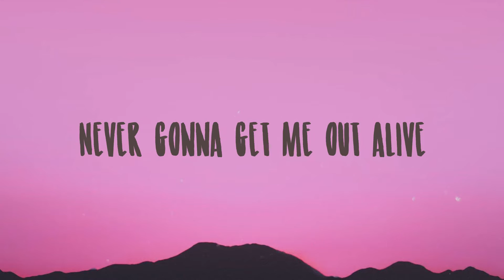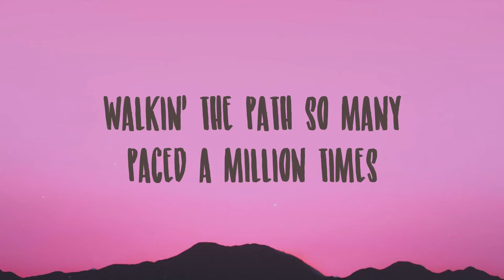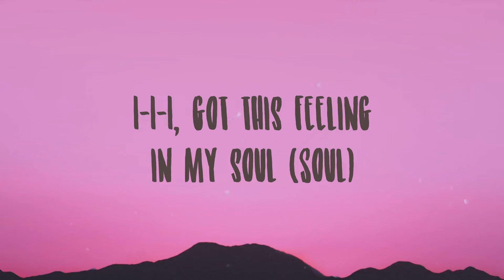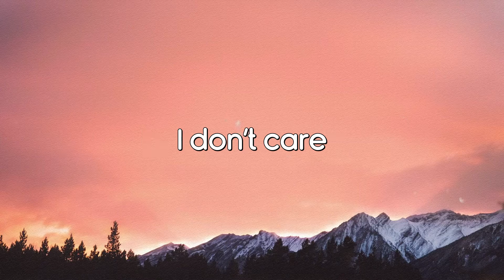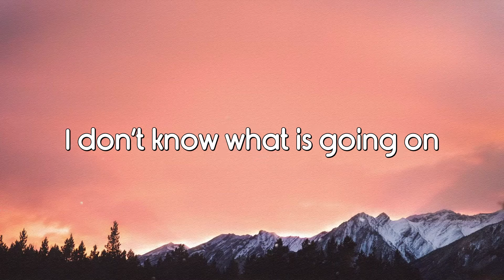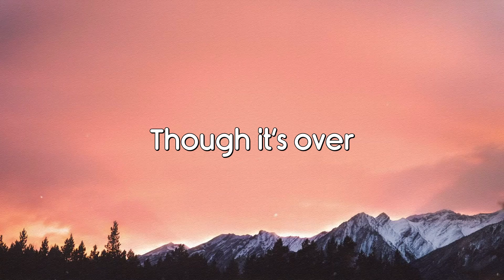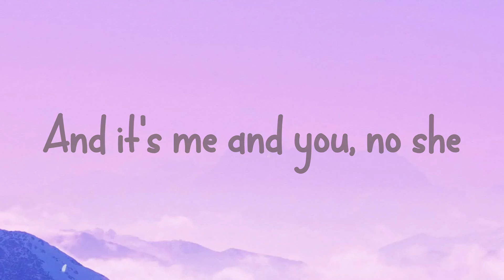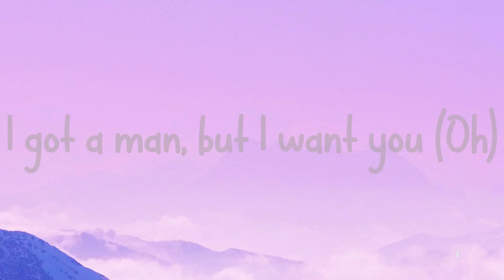Bones - Imagine Dragons /Lyric Version/ 🏕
Bones - Imagine Dragons /Lyric Version/ 🏕  Bones - Imagine Dragons /Lyric Version/ 🏕